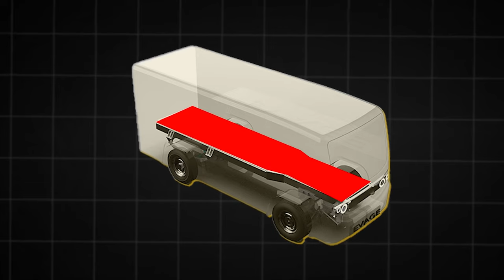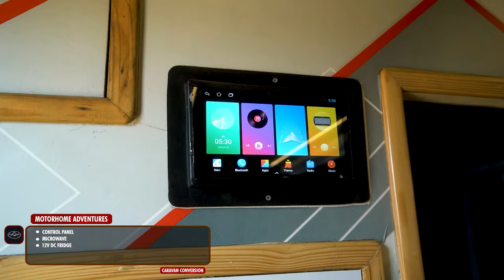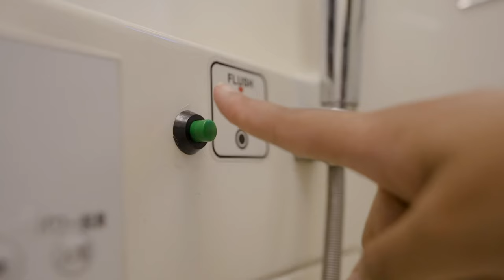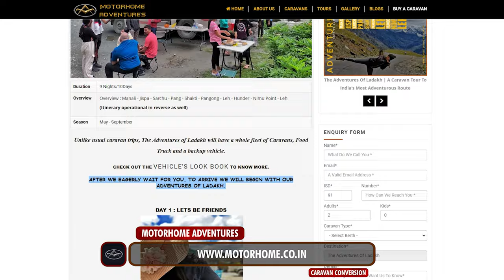Expandable Caravan converted into ElectionRath AVAILABLE FOR RENT | Motorhome Adventures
Here's the Election Campaign version of Harper, our newest Double Expandable Double Drop Caravan with sleeping capacity of upto 14
LETS WALK IN !!

Website Link for the featured conversion :
Caravan Version | HARPER